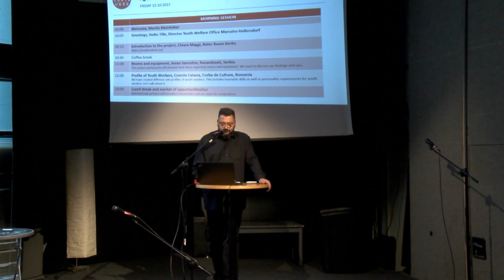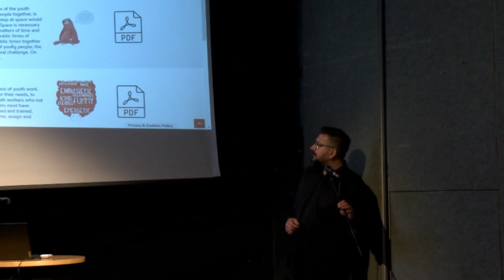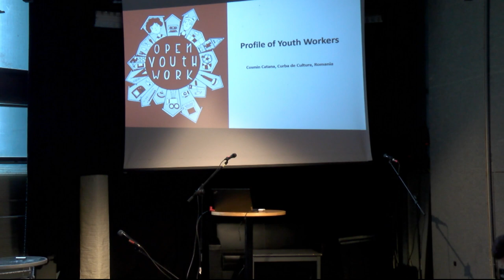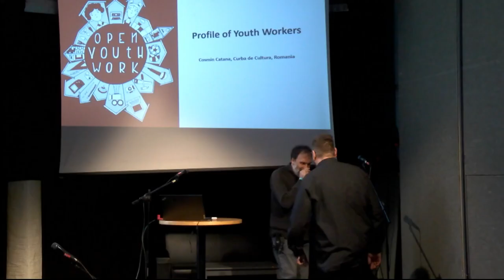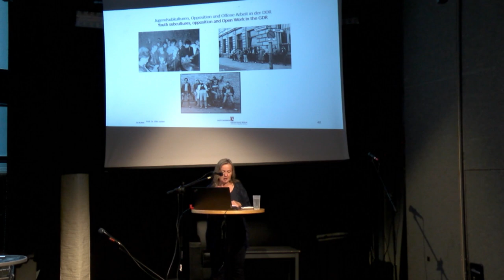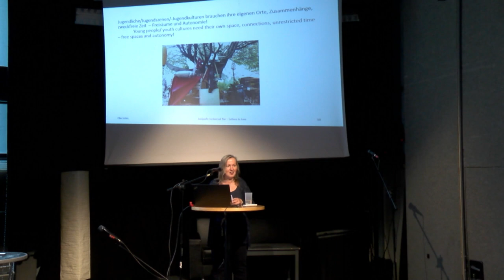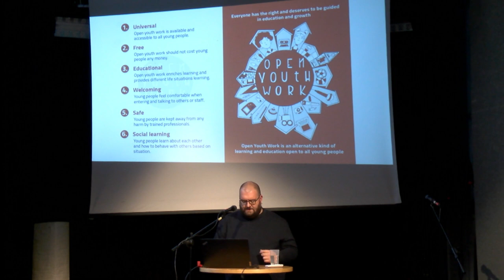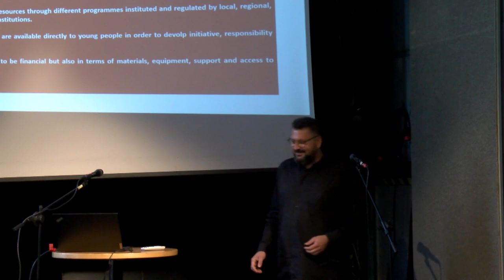Symposium: Youth Work in Europe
Youth work is interpreted very differently in Europe. At a symposium we will explain and discuss the different facets.
The term "youth centers" (hereafter also YC) describes a place where young people can meet, develop their competences and cooperate with each other. However, between different regions and legal frameworks, there is quite a different understanding about the context and framework for it.
We want to promote the idea of youth centers where young people can meet in an informal way (also known as open youth work), spend their free time, get support through counseling and develop their own ideas. From this starting point, youth centers work with young people to develop non-formal educational activities in the area that interests them. Through this approach, young people are involved in the decision-making process, which leads to greater participation in projects. Likewise, it creates a youth-friendly atmosphere that is driven by the youth and their interests and contains information that the youth are interested in. We strongly believe that this approach is beneficial for all youth and that it is a very inclusive way of working with youth. Our experience is that for young people who have difficulty adapting to a formal setting (school, vocational training, etc.), participation in informal and non-formal activities can be a step towards a better future or even back towards a formal educational pathway.
Still in many countries there is no youth work in this sense (OYW), and even in the countries where it exists, it is very often the playground for economic cuts in the state budget. Therefore, it is necessary to make the idea known not only among social workers and youth workers, but also in society and among political actors.
Within this context we would like to agree with you on how open youth work in Europe should be equipped at least.
Symposium Agenda
- Welcome Martin Kleinfelder
- Welcoming Heiko Tille Director Youth Welfare Office Marzahn-Hellersdorf
- Introduction to the project Introduction to the project OPEN YOUTH WORK FOR OPEN SOCIETY Chiara Maggi
- Rooms and equipment (Jose Messina)
The project participants will present their work in terms of rooms and equipment.
- Youth Worker:s Profile (Cosmin Catana)
We have created various role profiles of youth workers. This includes learnable skills as well as personality requirements for youth workers.
- Intervention Elke Josties
Review of the history of open youth (cultural) work in Germany / Current discourses on the social construction and change of youth in Germany / On the conception of youth (cultural) work / Plea for free spaces!
- Factsheet
We have created an argumentation aid about open youth work. It is addressed to decision makers and administrations. It summarizes the opportunities and results of open youth work and puts them in a context of positive social development. Before we translate it into different languages, we would like to discuss it.